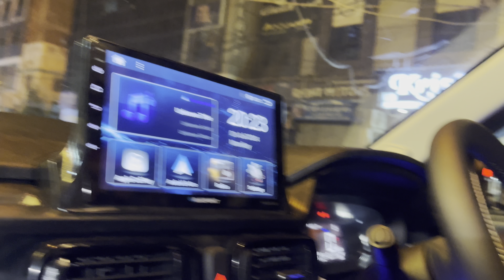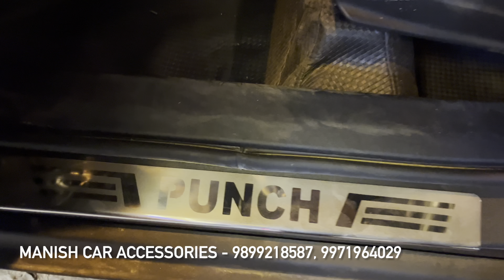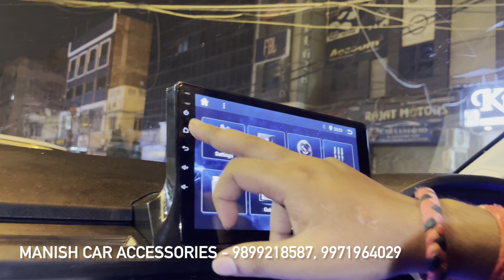2024 Pure Punch Modification ✅ Tata Punch Modification ✅ Punch Base To Top Modified ✅ Punch Modified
2024 Pure Punch Modification ✅ Tata Punch Modification ✅ Punch Base To Top Modified ✅ Punch Modified

📍15/10158, Sundar Plaza Abdul Aziz Road & Padam Singh Road, Karol Bagh, New Delhi - 110005